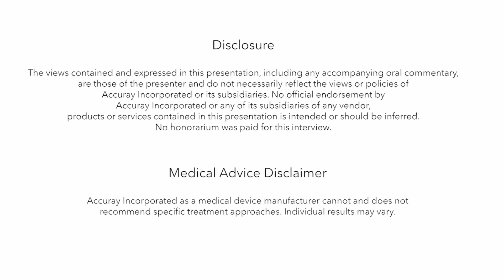Nadia Di Muzio, San Raffaele Sc. institute, Milan, ITA, Celebrating 30 Years of CyberKnife Treatment